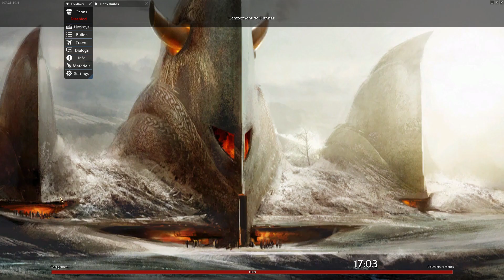Queen Saliente's journey - 13 - Journey to the North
The first part shows me playing sloppily, trying to unlock as many Norn NPCs as possible and running away like a coward.
I swear I will gear my heroes up very soon...